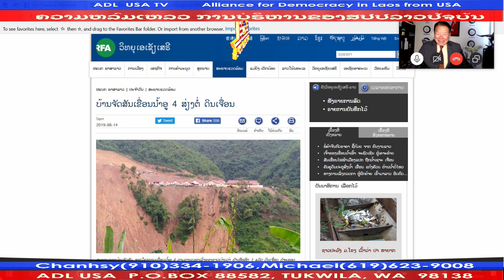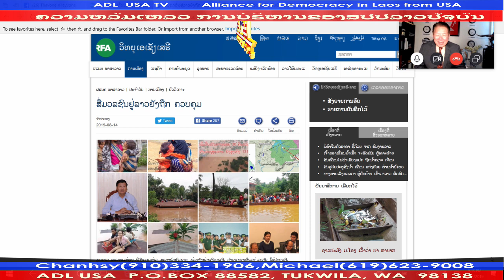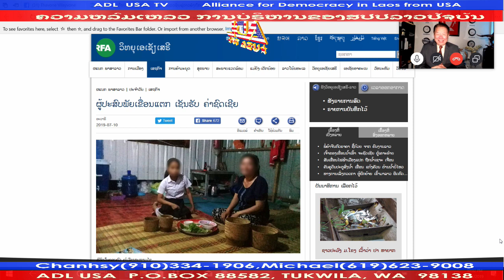ຄວາມຫລົ້ມເຫລວ ການບໍຣິຫານຂອງສປປລາວປັຈຸບັນ 15 August 2019